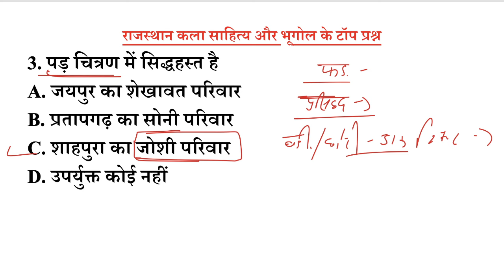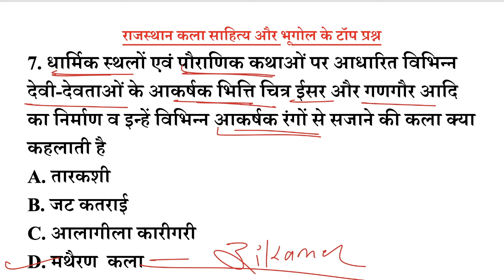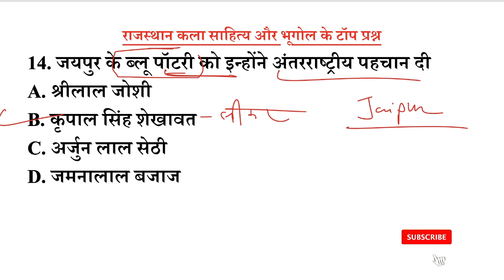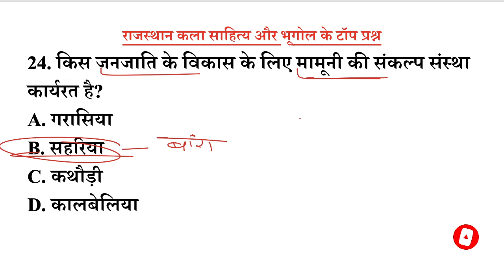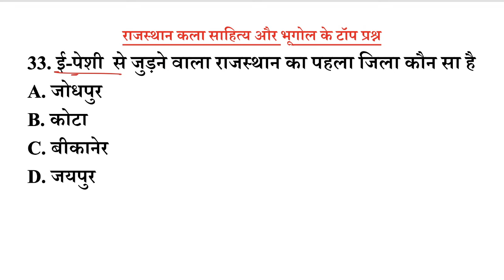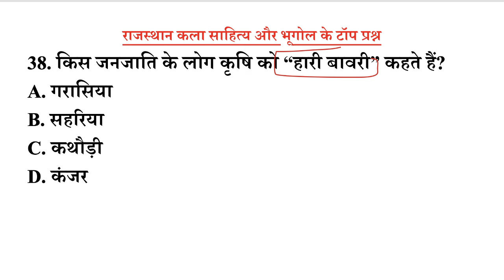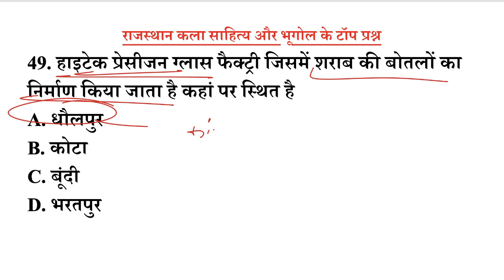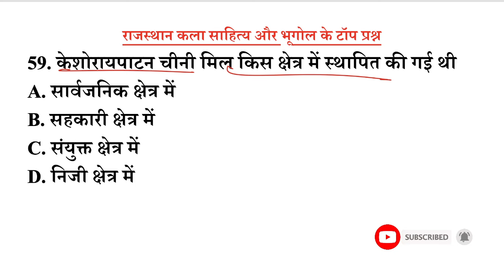#32 RAJASTHAN GK Questions || Prahlad Saran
Rajasthan gk Questions test series,
राजस्थान की प्राचीन सभ्यताएं:- कालीबंगा,आहाड, गणेश्वर, बालाथल और बैराट,
राजस्थान गुर्जर प्रतिहार राजवंश,
राजस्थान के प्रमुख वाद्ययंत्र,
REET LEVEL 1 & 2 राजस्थान के  लोक गीत और गायन शैली,
चौहान  राजवंश,
राजस्थान GK 100 टॉप प्रश्न,
राजस्थान की नदियां और झीलें,
राजस्थान में प्रचलित सामाजिक कुरीतियाँ, प्रमुख संग्रहालय और युद्ध,
REET LEVEL 1 & 2 सम्पूर्ण राजस्थान GK  टेस्ट सीरीज,
राजस्थान के राज्यपाल,
राजस्थान के महत्वपूर्ण शिलालेख एवं प्रशस्तियाँ
राजस्थान के प्रमुख बोलियां, भाषा और साहित्य,
Rajasthan art culture gk,
राजस्थान में पशुधन 2022,
राजस्थान की प्रमुख झीलें,
Rajasthan Geography - जलवायु,
राजस्थान का भूगोल स्थिति और विस्तार,
राजस्थान कला साहित्य ,
भारत के प्रमुख लैंड मार्क, राष्ट्रीय एकता, सामाजिक धार्मिक आंदोलन gk,
राजस्थान ग्राम विकास अधिकारी मॉडल पेपर 2022,
 की जनजातियां और अर्थव्यवस्था

rajasthan gk,
rajasthan gk question,
rajasthan history,